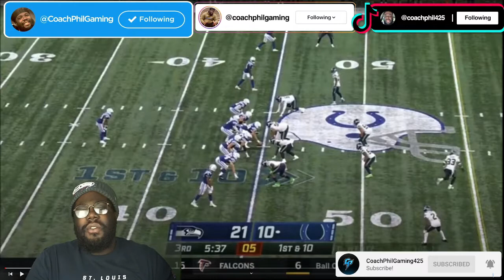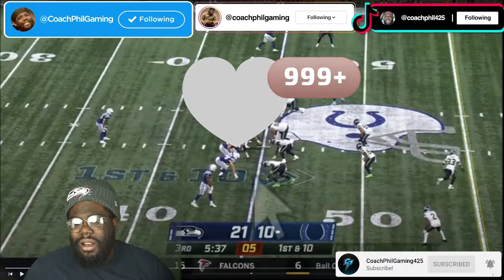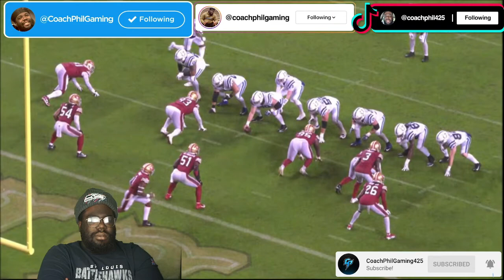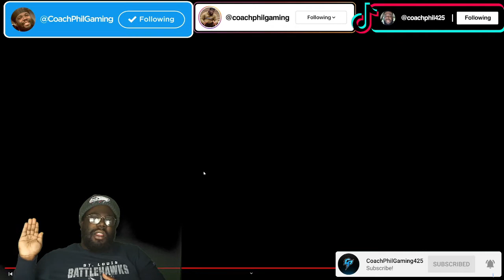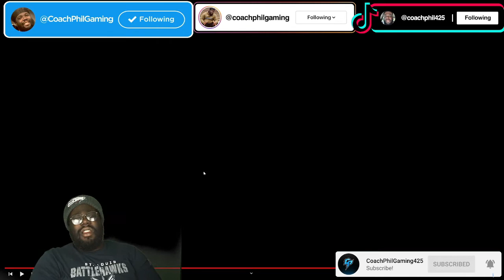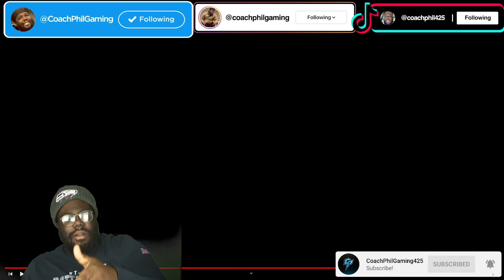CoachPhilReacts to Jonathan Taylor 2021 Highlights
The debut of Running Back Highlights on the channel starts with the youngblood Jonathan Taylor.